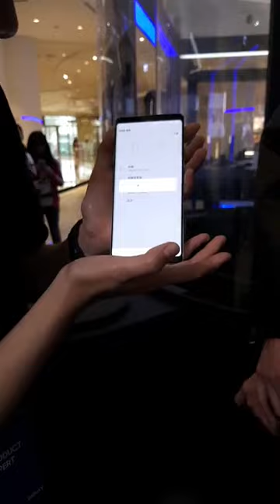20171202_Samsung Galaxy Studio 探索星世界 高雄草衙道 一日店長 臉書直播(SpeXial偉晉、明杰、風田)